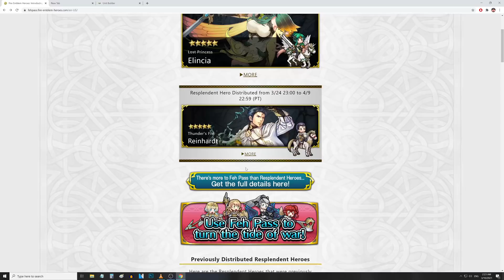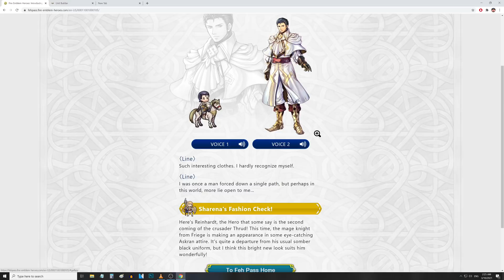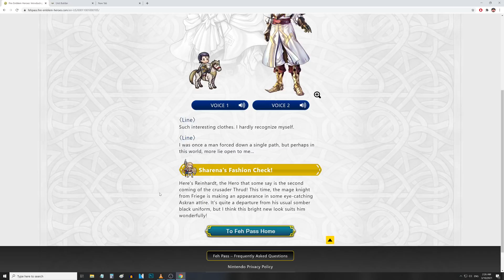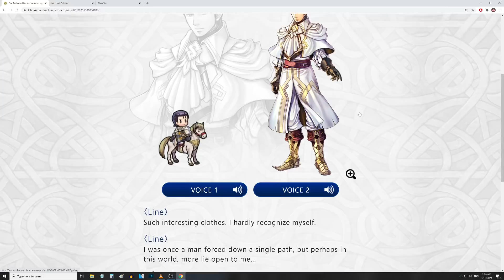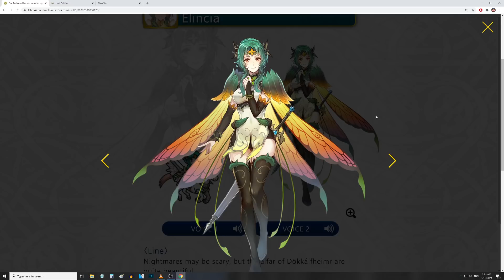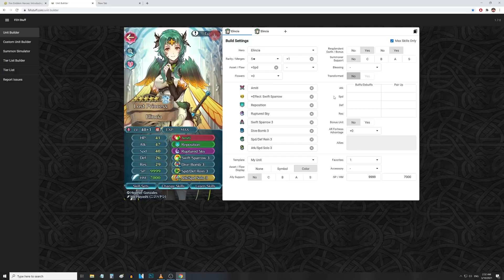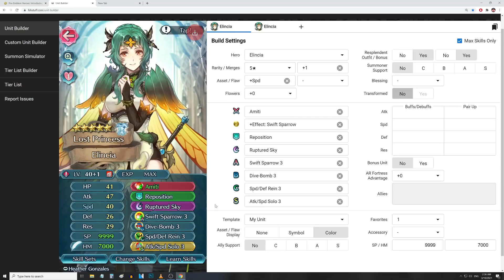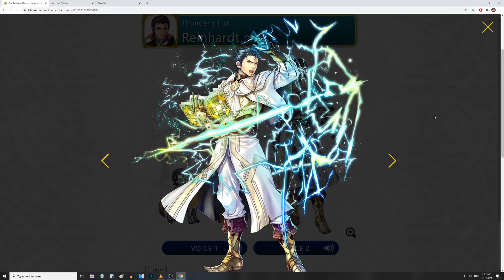RESPLENDENT REINHARDT?!? 👀 All of my yes. [Fire Emblem Heroes]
Yo. Remember when I said Brave Ike was the best Resplendent Hero? I lied.
Also, let's not forget about Resplendent Elincia! I'll show you guys some builds for her, too!

Everyone is pretty cool and chill, come hang out with us!